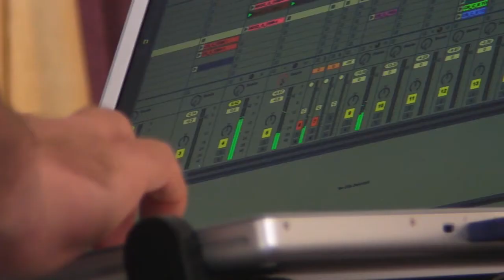BEATBURGER Adelaide Fringe 2010 feat. Supermarket & Atomitek live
Join Adelaides audio-visual performance duo Supermarket as they deep-fry original beats and visuals in multi-screen, hi-fi glory. Served with Atomiteks special sauce, your eyes and ears are in for a feast. Home grown, world-class talent (2009 Fringe review, Jo Vabolis, The Independent Weekly). Beatburger is the 3rd consecutive Supermarket show to hit the Adelaide Fringe, with each one growing in size and scope. Our 2010 show ramps up with three projected video-walls wrapping around the dancefloor, a massive abandoned cinema space for the ultimate warehouse party vibe and a brand new support act, Atomitek. Beats range across a diverse spread of underground sounds including house, tech, dub, glitch, dnb, dubstep and more. Get your tickets early folks- Beatburger is set to blow up! Distributed by Tubemogul.